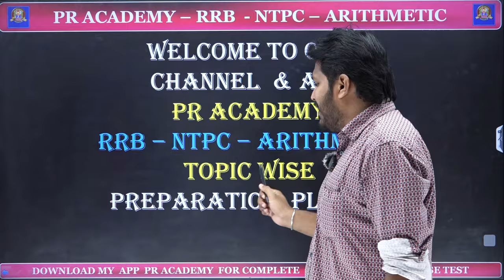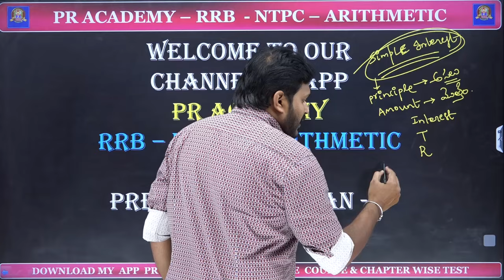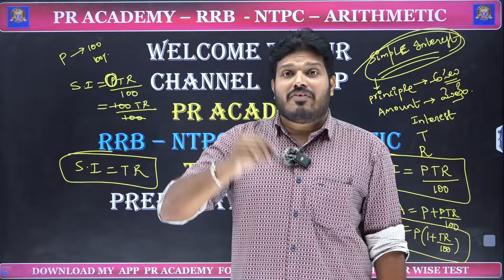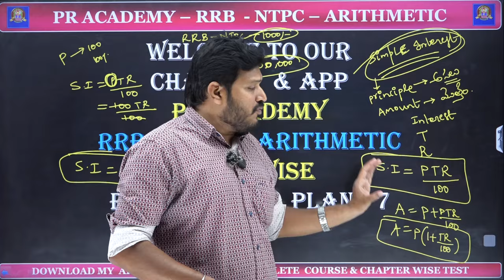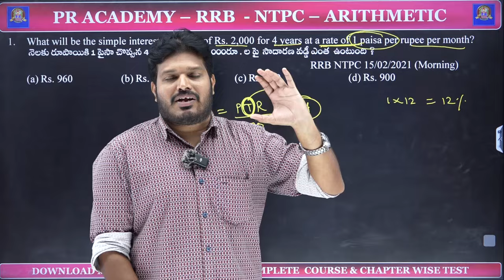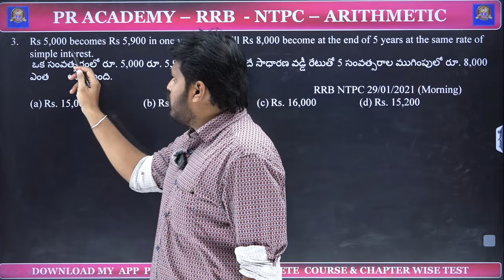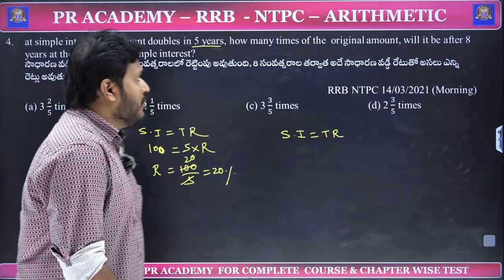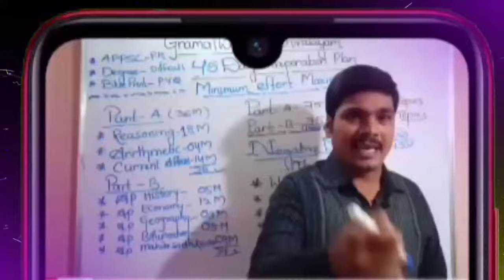RRB NTPC PREPARATION PLAN IN TELUGU || NTPC ARITHMETIC PREPARATION PLAN || NTPC 2024 కి ఇలా చదవండి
✍️ WATSAPP LINK
TELENGANA JOBS  AND CENTRAL JOBS
✍️ WATSAPP LINK
AP JOBS AND CENTRAL JOBS
rrb je maths classes in telugu
rrb je 2019 maths classes in telugu
rrb maths classes in telugu
maths classes in telugu
alp maths classes in telugu
rpf maths classes in telugu
reasoning classes in telugu
rrb group-d maths classes in telugu
rrb je maths in telugu
competitive maths classes in telugu
rrb arithmetic classes in telugu
rrb alp arithmetic classes in telugu
rrb ntpc maths classes in telugu
preparation plan for rrb je in telugu
rrb je biology preparation plan in telugu
rrb je 2024 notification telugu
rrb je syllabus mechanical engineering
rrb je preparation strategy telugu
rrb je syllabus 2023